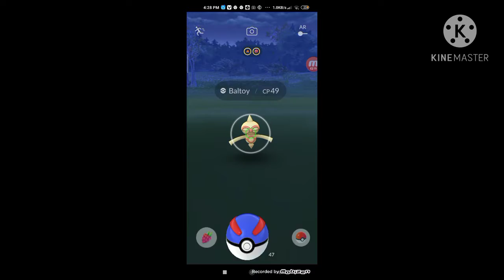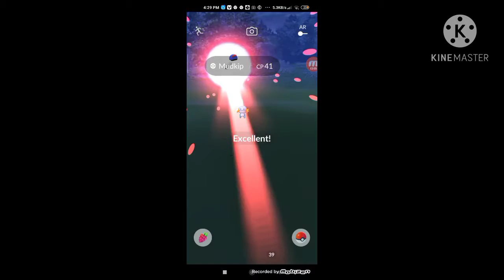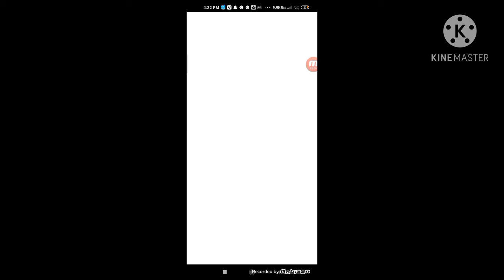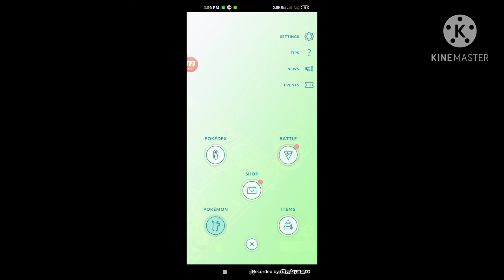80 pokemon catch in 10 minutes/this is world record of pokemon catching in pokemon go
80 pokemon catching in 10 minutes